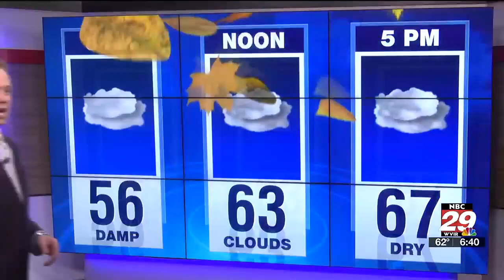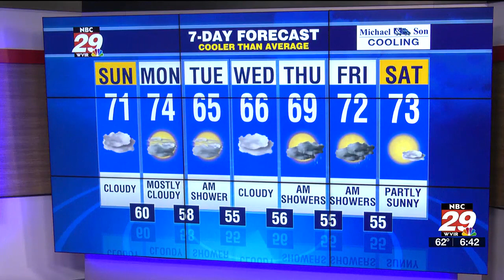Ophelia moves away and weakens.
Clouds and below average temperatures remain. Here's an update.